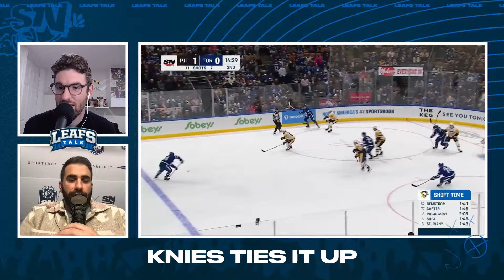Maple Leafs vs. Penguins LIVE Post Game Reaction - Leafs Talk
Sam McKee & Justin Cuthbert will react to tonight's game between the Toronto Maple Leafs and Pittsburgh Penguins immediately following the final horn!